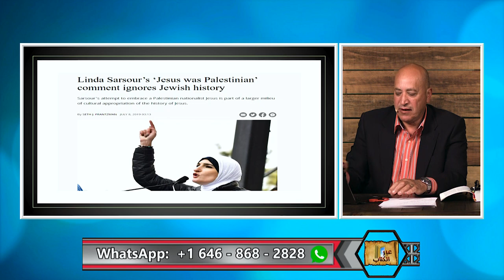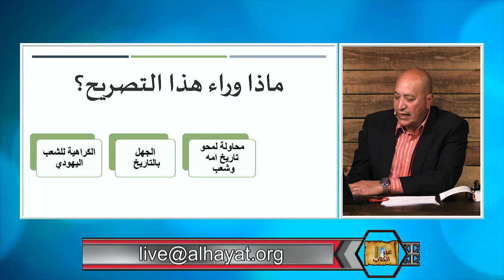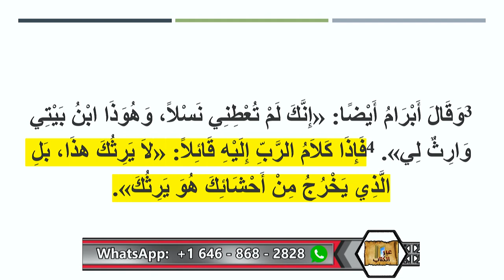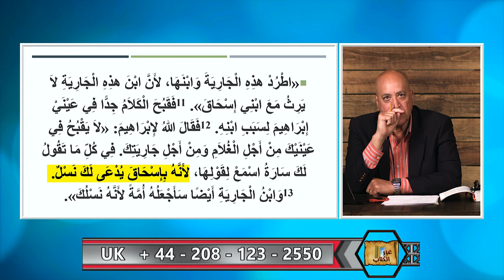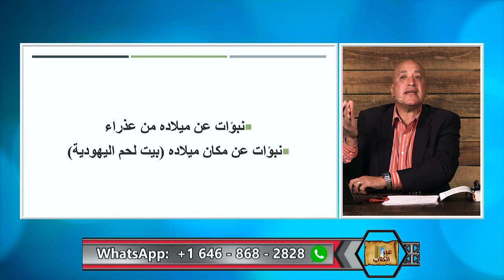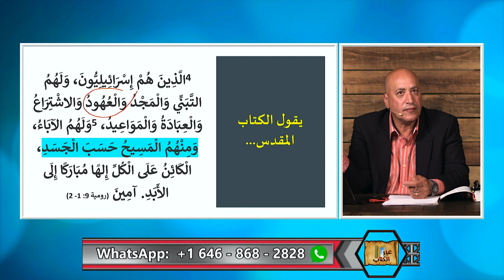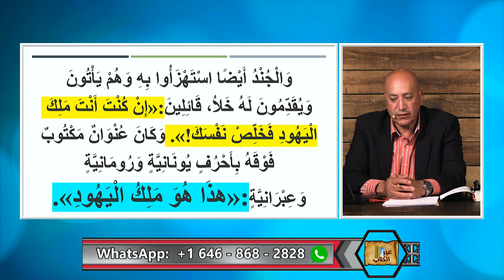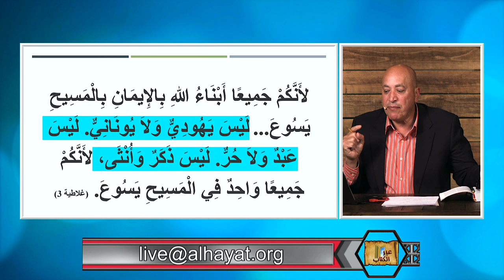عبر الكتاب | الحلقة رقم 360| هل كان المسيح يهودي ام فلسطيني؟